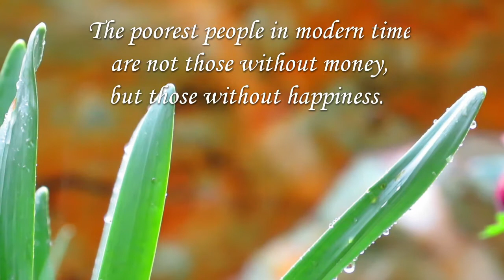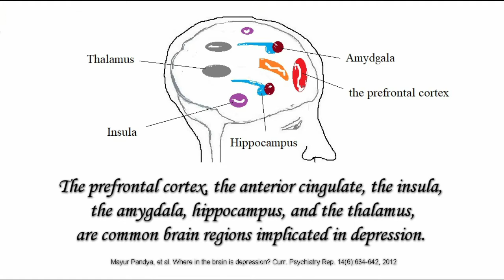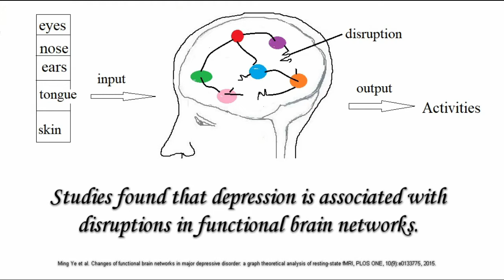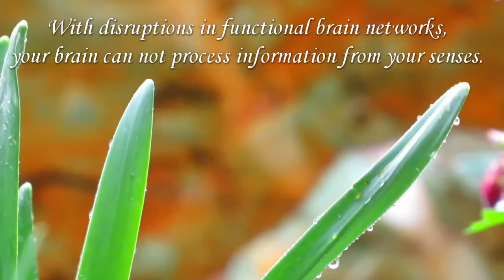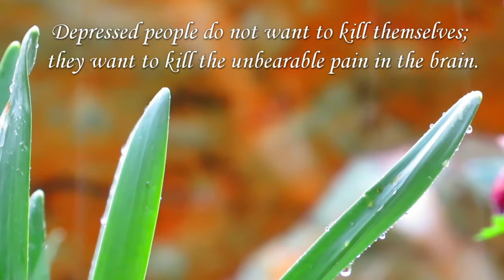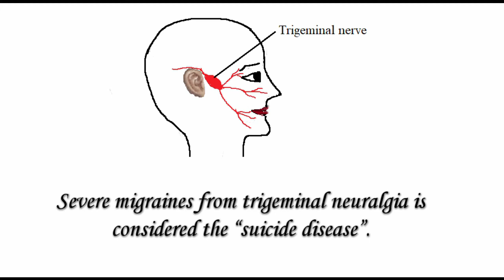Depression is a brain disease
The poorest people in modern time are not those without money, but those without happiness.
Although severe depression affects 4% of the general population, we do not know what depression is.
Nowadays, depression is one of the most misunderstood conditions.
Recently, many brain image studies revealed that depression relates to the brain.
Based on scientific studies, depression is a brain disease.

1. People often stigmatize depression as a lack of willpower.
Brain image studies found that many brain abnormalities in depression.
The prefrontal cortex, the anterior cingulate, the insula, the amygdala, hippocampus, and the thalamus, are common brain regions implicated in depression.
Mayur Pandya, et al. Where in the brain is depression? Curr. Psychiatry Rep. 14(6):634-642, 2012

With so many brain abnormalities in depression, you do not control your thoughts, but your abnormal brain controls you.
Brain abnormalities in depression are not something you can snap out of with willpower.
Thus, depression is not lack of willpower, but lack of brain power.

2. Nobody understands the emptiness, hopelessness, and numbness depressed people are going through.
Studies found that depression is associated with disruptions in functional brain networks.
Ming Ye et al. Changes of functional brain networks in major depressive disorder: a graph theoretical analysis of resting-state fMRI, PLOS ONE, 10(9):e0133775, 2015.
The brain works in a network manner.
The primary function of the brain is to transmit and process information received from our senses.
Inputs are signals from external and internal stimuli.
Outputs are activities that you perform.
With disruptions in functional brain networks, your brain can not process information from your senses.
A depressed person cannot feel any feelings because disruptions in functional brain networks.
So, people feel that depression is living in a body that fights to survive, with a mind that is empty.
Depression is a state of numbness and emptiness because the brain has disruptions in functional networks.

3. Suicide is not really a wish for life to end.
Depressed people do not want to kill themselves;
they want to kill the unbearable pain in the brain.
Studies found that Depression is associated with a 30% increase of inflammation in the brain.
Brain scans showed the inflammation was most severe among the participants with the most severe depression.
The origin of all pain is inflammation, and brain inflammation causes brain pain.
Sata Omoigui, The biochemical origin of pain: the origin of all pain is inflammation and the inflammatory response. Part 2 of 3 – inflammatory profile of pain syndromes, Med. Hopotheses, 69(6):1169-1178, 2007.

Wounds that are invisible inside the brain are deeper and more hurtful than anything that bleeds.
Severe migraines from trigeminal neuralgia is considered the “suicide disease”.
Trigeminal nerve inflammation and pain drives people suicide.

Like other diseases, such as heart disease and kidney disease, depression is a disease from a body part – the brain.
We don’t consider taking treatments for other diseases to be ashamed of.
We shouldn’t treat depression any differently.
Shame is a mind eroding oneself.